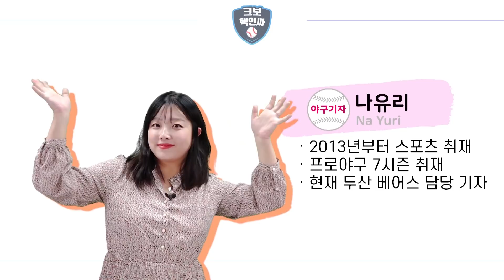10개 구단 스캠 분석 누가 가나#코로나#호주기후